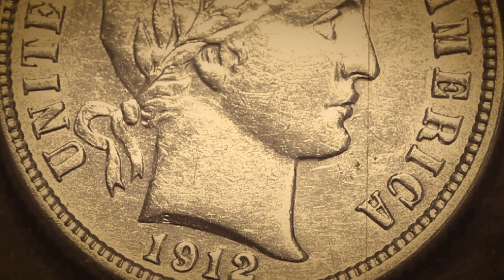1912-S BARBER DIME - 90% SILVER (NO SOUND)